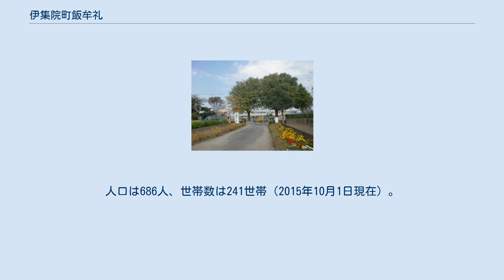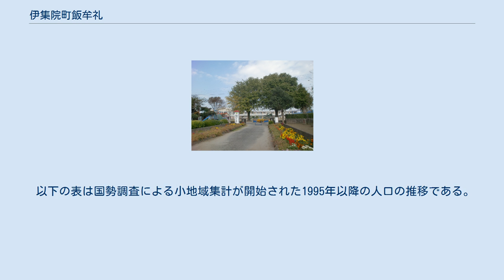伊集院町飯牟礼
日本 」 鹿児島県 」 日置市 」 伊集院町飯牟礼 伊集院町飯牟礼（いじゅういんちょういいむれ）は、鹿児島県日置市の大字。
旧薩摩国日置郡伊集院郷飯牟礼村、日置郡中伊集院村大字飯牟礼、日置郡伊集院町大字飯牟礼。
 日置市の中央部、大川の上流域に位置している。
字域の北方には伊集院町大田、南方には伊集院町古城、東方には伊集院町下谷口、西方には日吉町吉利、日吉町日置がそれぞれ接している。
 字域の全域が海抜140m程度の台地にあり、北西部にわずかに田地がある他は畑作を行っている。
西部には日置市立飯牟礼小学校があり、小学校周辺に集落が多く所在している。
字域の北部を東西に鹿児島県道37号伊集院日吉線が通っており、中央部をほぼ南北に日置広域農道が通っている。
 飯牟礼は台地上にあり、霧が多く出るなど茶の栽培に適しており、周辺の恋之原、古城とともに多く鹿児島茶が生産されている。
 飯牟礼という地名は鎌倉時代より見え、薩摩国伊集院のうちであった。
建久8年（1197年）の薩摩国図田帳には伊集院のうちとして、「飯牟礼三町 万得」とある。
 江戸時代には薩摩国日置郡伊集院郷（外城）のうちであり、村高は天明8年の「由緒再撰調」では421石余、「天保郷帳」では768石余、「旧高旧領取調帳」では425石余であった。
当地は台地上にある為水利に乏しく住民は困窮した生活を明治期まで強いられたとされる。
 1889年（明治22年）4月1日に町村制が施行されたのに伴い、それまでの飯牟礼村は中伊集院村の大字「飯牟礼」となり、1922年（大正11年）に中伊集院村が町制施行し、伊集院町の大字となった。
 2005年（平成17年）5月1日に伊集院町が日置郡吹上町、東市来町、日吉町と合併し日置市が成立した。
この合併に先立って設置された法定合併協議会である「日置中央合併協議会」において大字名については「字の区域は、現行どおりとし、現行の字の名称の前に当該字の属する合併前の町の名称を付し、字の名称を変更する。」と協定され、旧町名である「伊集院町」を従前の大字名である「飯牟礼」に冠することとなった。
この告示の規定に基づき即日大字の名称変更が行われ、大字名が「飯牟礼」から日置市の大字「伊集院町飯牟礼」に改称された。